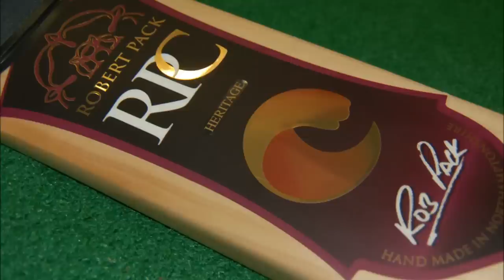Bluerooom Bat Making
Robert Pack based in Northamptonshire shows you the process of producing a Blueroom cricket bat. He takes you through the shaping and sanding stages of the bat. Then he shows the finishing stages that go into the production of a Blueroom bat.